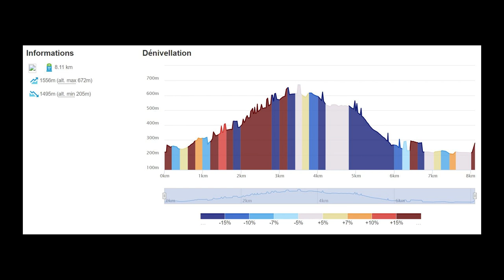Rando Montbolo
Jolie randonnée passant par Palalda, Montbolo, Amélie les Bains